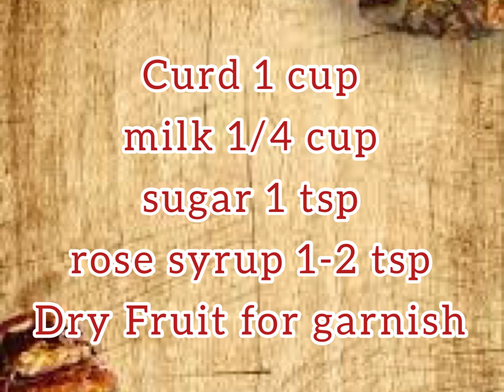Punjabi Lassi Recipe| Yoghurt Drink| Sweet Lassi |Summer Drink Recipe| पंजाबी लस्सी |Dahi Lassi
Punjabi Lassi Recipe| Yoghurt Drink| How to Make Sweet Lassi |Summer Drink Recipe| पंजाबी लस्सी |Dahi Lassi at Home
hello friends
Learn How To Make Punjabi Lassi Recipe In Hindi. This is a simple, quick and easy recipe of Sweet Indian Yoghurt Drink or पंजाबी लस्सी. Try this Recipe at your home and share your experience with us in the comments section below.

check us on google: maddy'squick kitchen

Apne vichar is recipe ko lekar jarur share kijiye aur neeche comment section me comment karke bataye. agar aap ne recipe try ki hai or uski pic share karna chahte hai to aap mujhe mail kar sakte hai, ya insta par @maddykitchen72 tag kare, ya comment kre.

Love
Maddy'squick kitchen